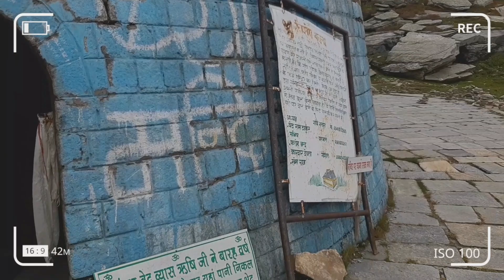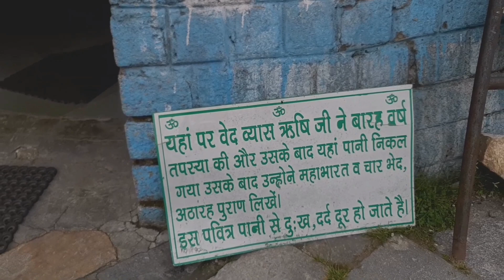CHANDRA Taal to MANALI | Ep. 7 Delhi to Spiti valley | rwl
Thanks every viewer for taking out your Valuable time to watch my vlog ❤ . Hope you all are safe 🙏.In this Road trip Im going To Spiti Valley, Himachal Pradesh From New Delhi in September 2020 Covering approx 1500 + Kms .Day 5 chandrataallake to manali .

Trip Powered By
Polytron Lubes